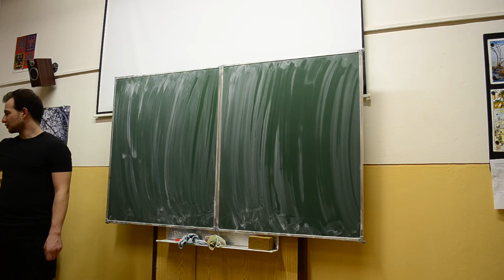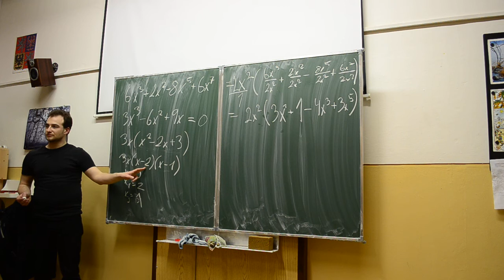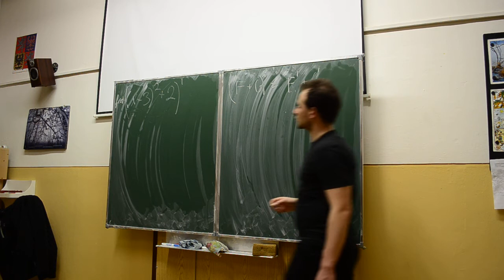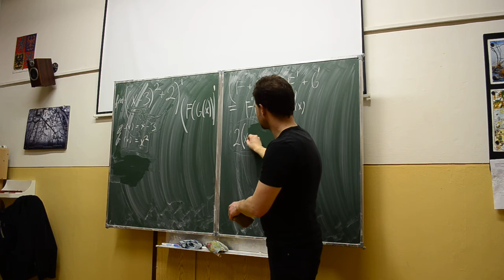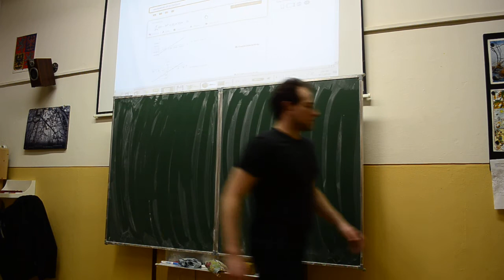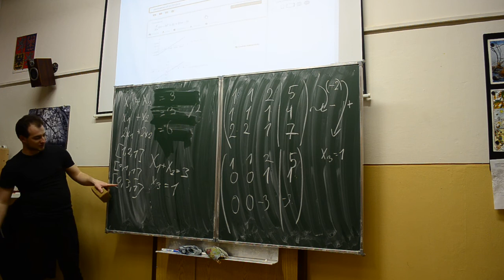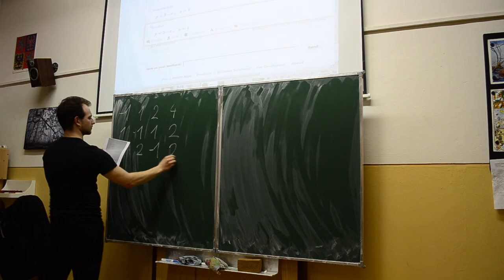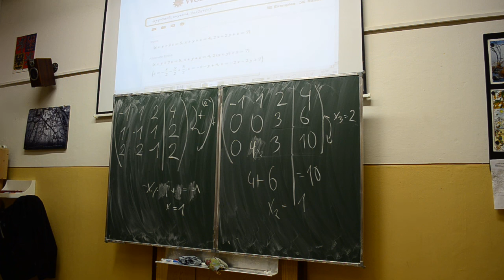kvadratická rovnice, derivace složené fce, matice